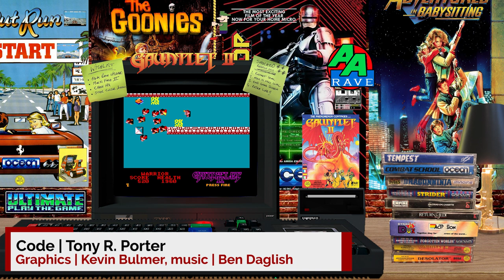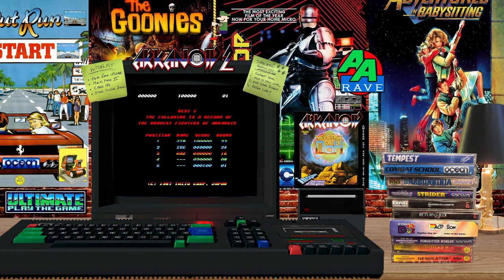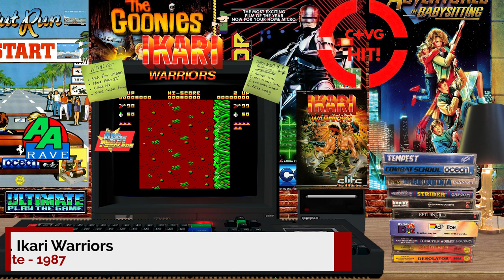25 Best Amstrad CPC Arcade Ports, Ranked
Where were you when you first clapped eyes on the Amstrad CPC. Probably in your local computer shop in a panic, trying to work out what computer had the best games and which computer could do your favourite arcade games justice. Games on the Amstrad are brilliant. Fact! But to get the maximum enjoyment today, from the games we play now and future games, we need to go back, familiarise ourselves with the past. How did we come so far? And what were the highlights during this progress? These are important questions I will bravely attempt to answer in Classic Replay's top 25 Amstrad CPC Arcade Games.

So, sit back, relax and enjoy the very best games from over thirty years ago.

Thanks for your support, leaving a comment, or rating my video! I really appreciate it.

Produced By MLH
00:00 Introduction
00:35 Buggy Boy - 1987
01:09 Renegade - 1987
01:44 Robocop - 1989
02:18 Smash T.V. (1991)
02:51 Solomon's Key - 1987
03:21 Wec le Mans - 1988
03:52 Metro Cross - 1987
04:25 Vindicators - 1988
04:54 Space Harrier - 1986
05:24 Mr Heli - 1989
05:54 Operation Wolf - 1988
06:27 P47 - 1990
06:56 EFTPORM - 1990
07:28 Commando - 1985
08:01 Gryzor - 1987
08:36 Gauntlet II - 1987
09:09 Continental Circus - 1989
09:45 Bomb Jack - 1986
10:19 Arkanoid Revenge of Doh! - 1988
10:55 Afterburner - 1989
11:30 Yie Ar Kung Fu - 1985
12:03 Rainbow Islands - 1990
12:40 Donkey Kong - 1986
13:09 Chase HQ - 1989
13:45 Ikari Warriors - 1987